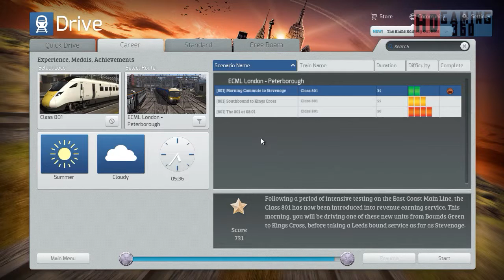Train Simulator 2015 - Career Mode - Class 801 - Morning Commute to Stevenage Part 4